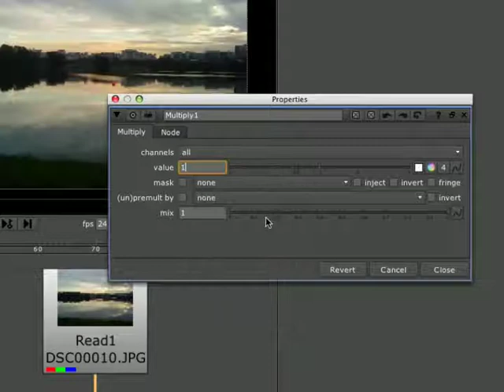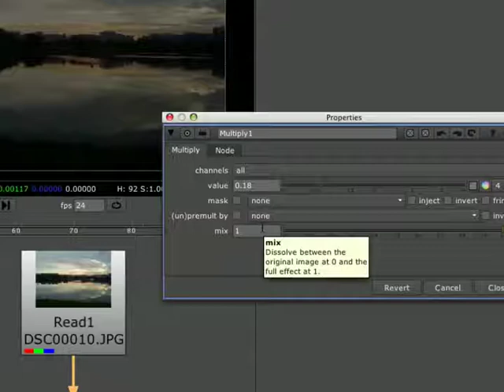04_Revert and Default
Compositing with Nuke: Properties 4
Made by Martin Constable
Digital Compositing at the School of Art Design and Media (ADM)
Nanyang Technological University (NTU), Singapore